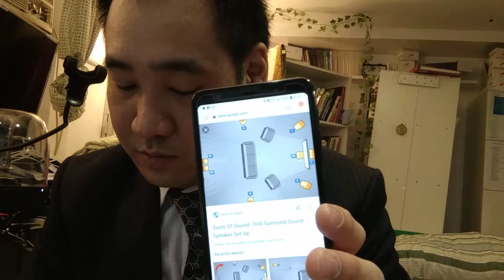HatStone: Video1-of-8 Generally Compare Intel Micro-Processor Chips with AMD Micro-Processors Chips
HatStone:  Video1-of-08 Generally Compare Intel Micro-Processor Chips with AMD Micro-Processors Chips:   as-at 2017, Intel I7-Series was competing Users Preferences Globally by the Competetive Cheaper AMD Ryzen 7-series (1700, 1700X, 1800X)